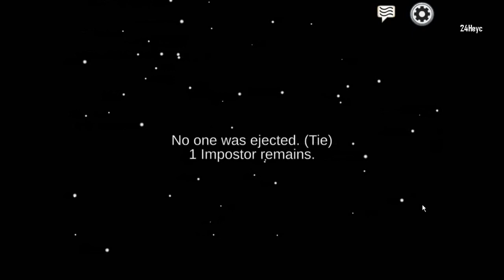Among Us Episode 70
Among Us

Platforms : PS4 / PS5 / Android / Xbox One / Xbox X / Xbox S / Nintendo Switch / Windows

System Requirements :

Operating System : Windows 7 and later versions

Memory : 1 GB Ram

Storage Space : 440 MB